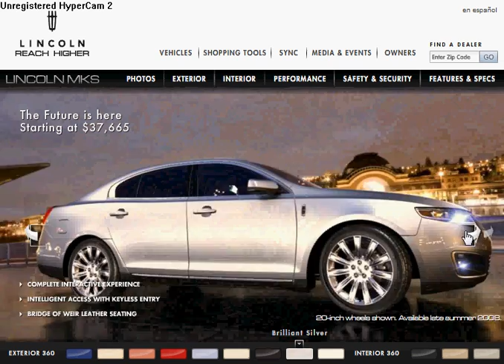Lincoln MKS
Outside view of possibly the best American made car.